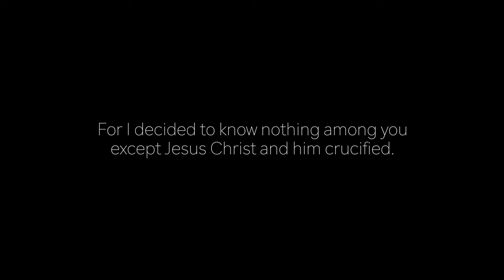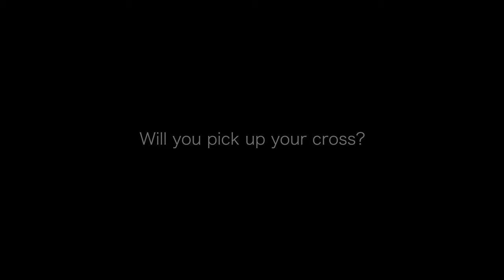Evangelism: The Context of the Power (Fear & Trembling) 🔊🦁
Are you being obedient to the one thing that Jesus has told you to do?

Make a cross, go to the lost.

“The main characteristic which is the proof of the indwelling Spirit is an amazing tenderness in personal dealing, and a blazing truthfulness with regard to God’s Word.” — Chambers

Maranatha/love

N&M xx